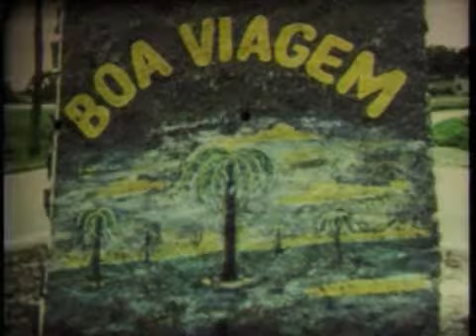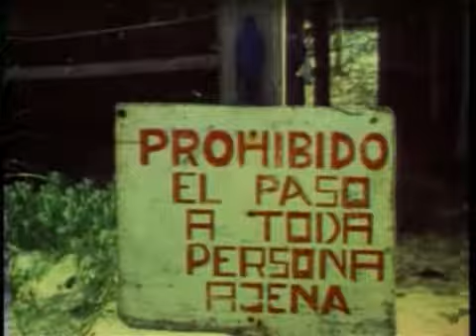Lecy e Humberto nos Campos Neutrais - Viagens na Fronteira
Trecho do documentário "Lecy e Humberto nos Campos Neutrais" de Sandra Kogut ambientado nos Campos Neutrais, na fronteira entre o Chuí e o Uruguai. Foi desenvolvido para o evento Fronteiras, um projeto multidisciplinar do Itaú Cultural que procurou refletir a questão do território, seus limites e desdobramentos, interpretados em fronteiras geográficas, históricas, políticas e culturais.